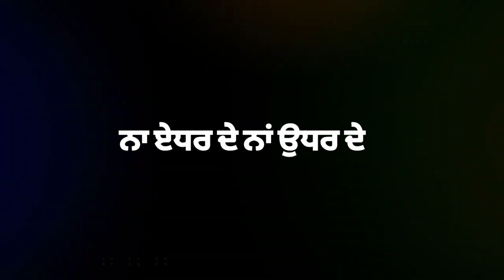Chaudhar Song Status | Chaudhar R Nait & Labh Heera Song Status | Punjabi New Song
choudhar r nait labh heera song lyrics status
choudhar r nait labh heera song status
choudhar r nait labh heera
choudhar r nait labh heera song lyrics